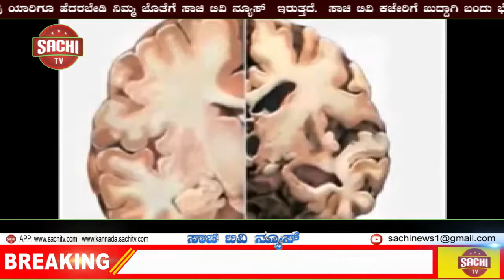ಸಿಸಿಬಿ ಪೊಲೀಸರ ಕ್ರಮಕ್ಕೆ ಸಂಜನಾ ಪರ ವಕೀಲರ ತಕರಾರು, sachi tv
ನಟಿ ಸಂಜನಾ ಗಲ್ರಾಣಿ ವಿಚಾರದಲ್ಲಿ ಸಿಸಿಬಿ ನಡೆಯ ಬಗ್ಗೆ ತಕರಾರು ತೆಗೆದಿರುವ ಸಂಜನಾ ಪರ ವಕೀಲ ಶ್ರೀನಿವಾಸರಾವ್, ನಟಿಗೆ ಜಾಮೀನು ತಪ್ಪಿಸುವ ಉದ್ದೇಶದಿಂದಲೇ 1ನೇ ಎಸಿಎಂಎಂ ನ್ಯಾಯಾಲಯಕ್ಕೆ ಹಾಜರು ಪಡಿಸಿದ್ದಾರೆ ಇದು ಸರಿಯಲ್ಲ ಎಂದು ಅಸಮಾಧಾನ ವ್ಯಕ್ತಪಡಿಸಿದ್ದಾರೆ.

ಸಿಸಿಬಿ ಕಸ್ಟಡಿ ಅವಧಿ ಮುಗಿದ ಹಿನ್ನಲೆಯಲ್ಲಿ ನಟಿ ಸಂಜನಾ ಅವರನ್ನು ಸಿಸಿಬಿ ಅಧಿಕಾರಿಗಳು ಇಂದು ವಿಡಿಯೋ ಕಾನ್ಫರೆನ್ಸ್ ಮೂಲಕ 1ನೇ ಎಸಿಎಂಎಂ ನ್ಯಾಯಾಲಯಕ್ಕೆ ಹಾಜರುಪಡಿಸಿದರು. ಈ ವೇಳೆ ಸಿಸಿಬಿ ಈಗಾಗಲೇ ನಟಿಯನ್ನು ಸಾಕಷ್ಟು ವಿಚಾರಣೆಗೆ ಒಳಪಡಿಸಿದ್ದು, ನ್ಯಾಯಾಂಗ ಬಂಧನಕ್ಕೆ ನೀಡಬಹುದು ಎಂದು ತಿಳಿಸಿದೆ.

ಈ ಬಗ್ಗೆ ಆಕ್ಷೇಪ ವ್ಯಕ್ತಪಡಿಸಿದ ನಟಿ ಸಂಜನಾ ಪರ ವಕೀಲ ಶ್ರೀನಿವಾಸರಾವ್, ಸಂಜನಾ ಮೇಲಿನ ಆರೋಪ ಏನೆಂಬುದನ್ನೇ ಸಿಸಿಬಿ ಅಧಿಕಾರಿಗಳು ತಿಳಿಸುತ್ತಿಲ್ಲ. ಆದರೂ ಆಕೆಯನ್ನು ನ್ಯಾಯಾಂಗ ಬಂಧನಕ್ಕೆ ಒಪ್ಪಿಸಲು ಮನವಿ ಎಷ್ಟು ಸರಿ? ಯಾವ ಸೆಕ್ಷನ್ ಅಡಿಯಲ್ಲಿ ಸಂಜನಾ ಮೇಲೆ ಆರೋಪ ಇದೆ ಎಂಬುದನ್ನೂ ತಿಳಿಸುತ್ತಿಲ್ಲ. ಸಿಸಿಬಿ ನ್ಯಾಯಾಲಯಕ್ಕೆ ನೀಡುತ್ತಿರುವ ಕಾರಣ ಅಸ್ಪಷ್ಟವಾಗಿದೆ. ಹೀಗಾಗಿ ಸಂಜನಾ ಅವರಿಗೆ ನ್ಯಾಯಾಂಗ ಬಂಧನಕ್ಕೆ ನೀಡುವ ಅಗತ್ಯವಿಲ್ಲ ಎಂದು ವಾದ ಮಂಡಿಸಿದ್ದಾರೆ.

ಅಲ್ಲದೇ ಸಿಸಿಬಿ ಅಧಿಕಾರಿಗಳು ಸಂಜನಾ ಅವರನ್ನು ಎನ್ ಡಿ ಪಿ ಎಸ್ ವಿಶೇಷ ನ್ಯಾಯಾಲಯಕ್ಕೆ ಹಾಜರುಪಡಿಸಬೇಕಿತ್ತು. ಆದರೆ ಅವರಿಗೆ ಜಾಮೀನು ಸಿಗುವುದನ್ನು ತಪ್ಪಿಸಬೇಕು ಎಂಬ ದುರುದ್ದೇಶದಿಂದಾಗಿ 1ನೇ ಎಸಿಎಂಎಂ ನ್ಯಾಯಾಲಯಕ್ಕೆ ಹಾಜರು ಪಡಿಸಿದ್ದಾರೆ. ಸಿಸಿಬಿ ಅಧಿಕಾರಿಗಳ ಈ ಕ್ರಮ ಖಂಡನೀಯ ಎಂದು ತಕರಾರು ತೆಗೆದಿದ್ದಾರೆ.